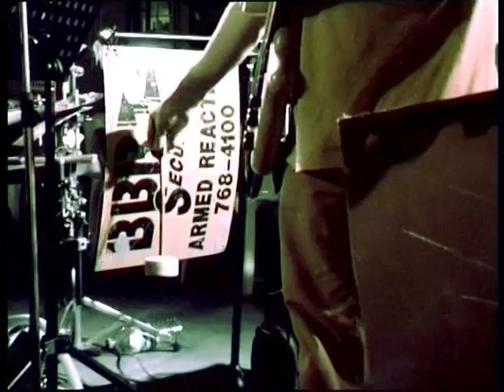Carlo Mombelli - "Surdo"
Carlo Mombelli and the Prisoners of Strange @ The Fort West Village, South Africa 2004
Carlo Mombelli - Bass & Composition; Siya Makuzeni - Voice; Marcus Wyatt - Trumpet